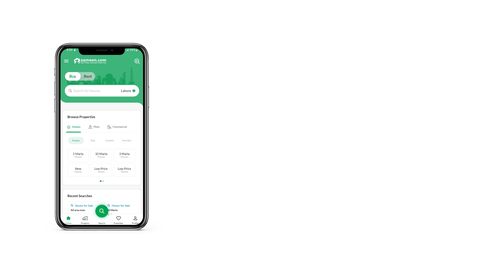10 MARLA HOUSE FOR SALE IN BANKERS CO-OPERATIVE HOUSING SOCIETY LAHORE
10 Marla House Is Available For Sale In Bankers Co-Operative Housing Society B Block Lahore.

Features
5 Bedrooms.